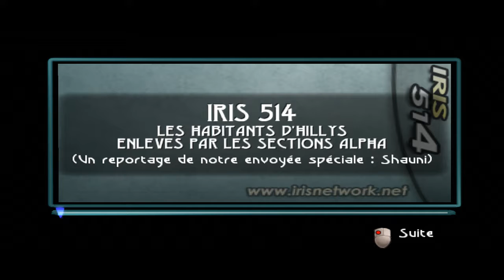Beyond good and evil épisode 14: "On termine les abattoires"